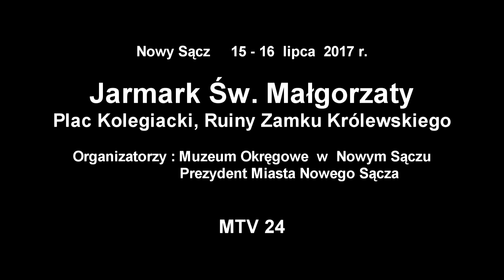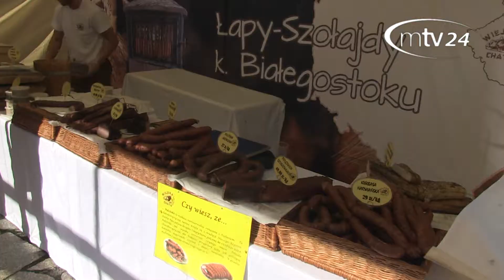Jarmark św. Małgorzaty, Plac Kolegiacki, Ruiny Zamku Królewskiego.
Jarmark św. Małgorzaty, Plac Kolegiacki, Ruiny Zamku Królewskiego.                                                      Nowy Sącz 15-16 lipca 2017 r.
Organizatorzy : Muzeum Okręgowe  w  Nowym Sączu, Prezydent Miasta Nowego Sącza
Reportaż filmowy
O Jarmarku Św. Małgorzaty opowiadał dr Piotr Wierzbicki – Współpracownik Muzeum Okręgowego w Nowym Sączu